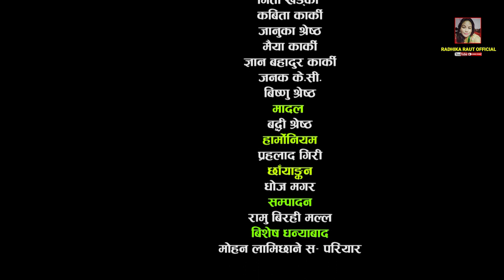Jhim Jhim Sanu "झिम झिम सानु" Live Dohori || Ramu Birahi Malla || Radhika Raut || Shital Thakuri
Live Dohori
Singer : -
Ramu Birahi Malla
Radhika Raut
Shital Thakuri

Co-Singer :-
Sarita Basnet Karki
Shital Thakuri
Priya BK
Gita Khadka
Kabita Karki
Januka Shrestha
Maiya Karki
Gyan Bahadur  Karki
Janak KC
Bishnu Shresta

Madal : Prahalad Giri
Harmonium : Ram Birahi Malla
Camera : Dhoj Magar
Edit :- Ram BIrahi Malla

Writer /Director
Radhika Raut

Producer : RD TV
Dinesh Shrestha

𝗦𝗽𝗲𝗰𝗶𝗮𝗹 𝗧𝗵𝗮𝗻𝗸𝘀
Mohan Lamichhane